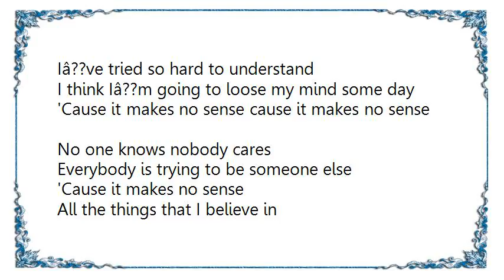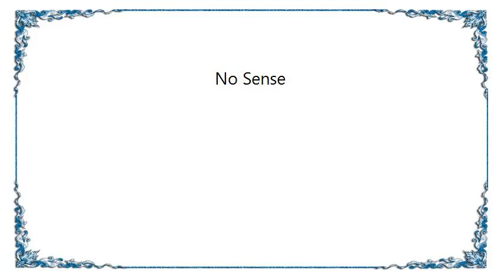Vaquero - No Sense Lyrics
[Lyrics Vaquero - No Sense]
Iâ??ve tried so hard to understand
I think Iâ??m going to loose my mind some day
'Cause it makes no sense cause it makes no sense

No one knows nobody cares
Everybody is trying to be someone else
'Cause it makes no sense

All the things that I believe in
Iâ??m not so sure but I get this feeling
Is this for real or am I only dreaming

Don want to know whatâ??s about to happen
Just keep waiting for surprises